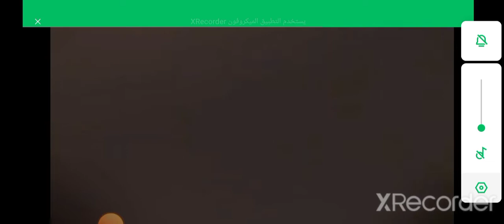Rabbids Invasion - Escalator Rabbid